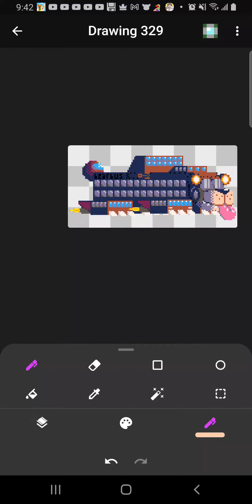Bearbus but animated